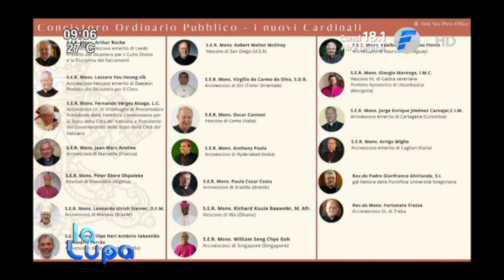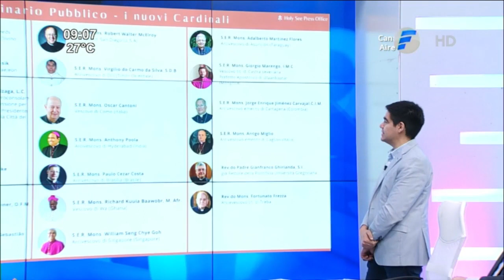¿Cuál es la misión de un cardenal?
El padre Hugo Adrián Fernández se refirió a algunas de la posibles tareas y responsabilidades del cardenal paraguayo Adalberto Martínez.